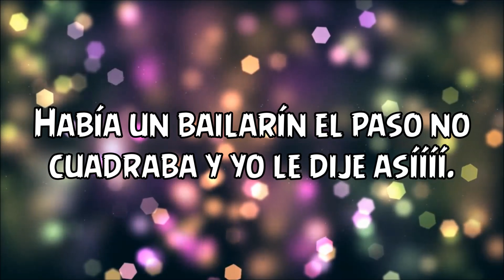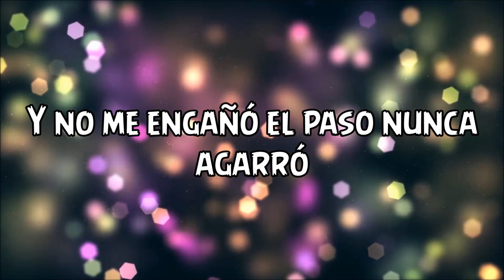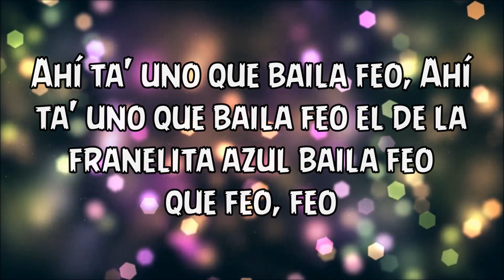El Que Baila Feo-Grupo Exíto-LETRA